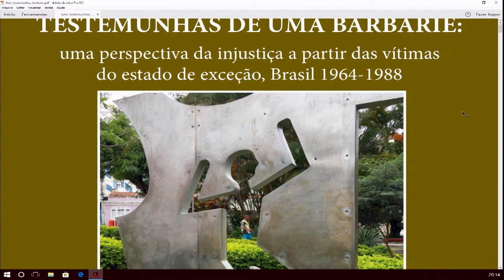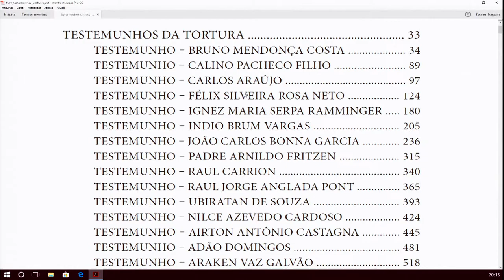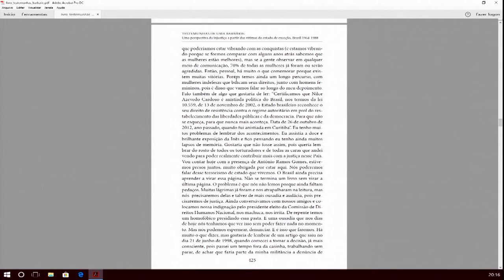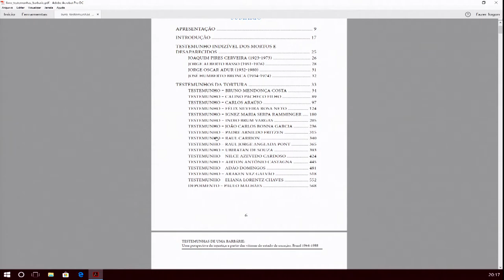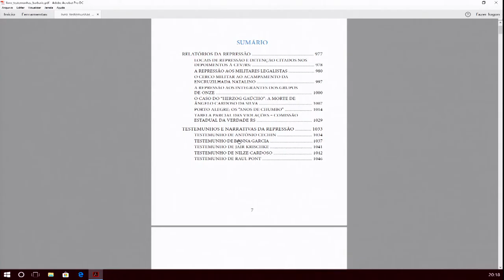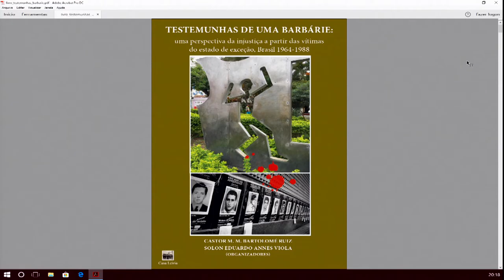O testemunho das vítimas, interpelação ética de uma nova política - bel.ª Nilce Azevedo Cardoso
Os direitos humanos sempre foram um discurso confrontado por muitos interesses, já que, no seu limite, o que está em questão é a dignidade da vida humana. Nos contextos de violência de Estado, como o sofrido na ditadura do Brasil nos anos 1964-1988, há uma constante tentativa de amenizar a violência de Estado com discursos legitimadores da mesma. Toda violência tende a ser legitimada pelos violadores como algo necessário, inevitável ou até útil. Contudo, toda violência contêm um lado sombrio que atinge de forma brutal aqueles são suas vítimas. Por este motivo, é a condição de indignidade e brutalidade sofrida pelas vítimas que mostra o lado perverso de toda violência. Para desconstruir os discursos legitimadores da violência, há que confrontá-los com a condição das vítimas. O testemunho das vítimas é o anverso que revela o lado obscuro de toda violência.

Nilce Cardoso é uma testemunha qualificada da violência. Ela sofreu as torturas mais cruéis e as sevícias mais brutais dos agentes do Estado, durante a repressão policial do último estado de exceção no Brasil. Seu testemunho, assim como o de outras dezenas de milhares de testemunhas, desvela a perversão que se encobre nas práticas de tortura sistemática em nome da preservação da ordem. O testemunho das vítimas, como Nilce Cardoso, é um dos principais caminhos que temos para tomar consciência que aquilo que se oculta pelo esquecimento tornará a repetir-se como barbárie.

Organização Grupo de Pesquisa CNPq Ética, biopolítica e alteridade / Cátedra Unesco-Unisinos de Direitos Humanos e violência, governo e governança